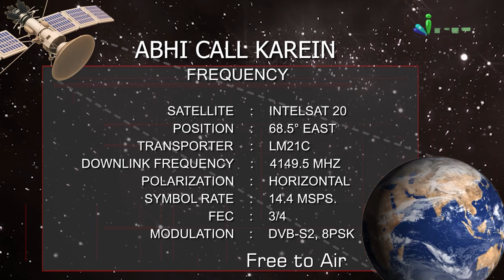Bachcho Ko Jhoot Bolna Na Sikhayein Mazaq Mein Bhi | Naee Roshni Season 2 Clip 5 | Shaikh Razaullah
Bachcho Ko Jhoot Bolna Na Sikhayein Mazaq Mein Bhi | Naee Roshni Season 2 Clip 5 | Shaikh Razaullah Abdul Karim Madani | iPlus TV